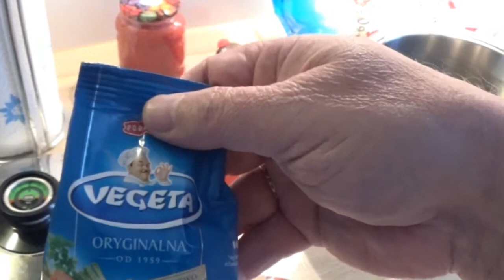Waldi Kocht Heute Tomatensuppe WALDIBAND